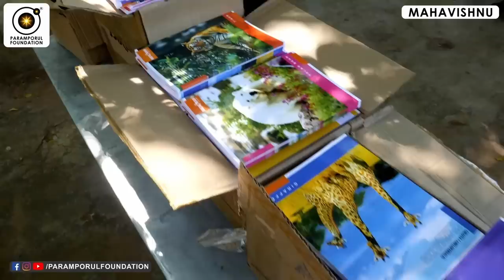இறையோடு சமம் ஆகும் ஜீவசமாதி எனும் கலை! What is Jeeva Samadhi? Learn The Art of Dying!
For daily Annadhanam & Other Charity Activity Contributions:

NAME : PARAMPORUL FOUNDATION
AC NO : 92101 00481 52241
IFSC: UTIB0000210
SAVINGS TRUST AC
AXIS BANK